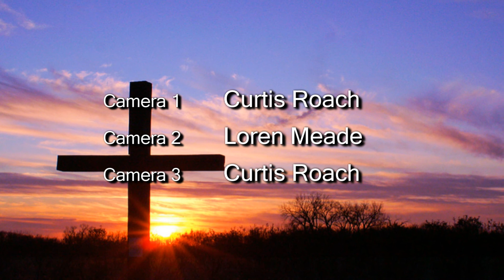The Lord thy God in the midst of thee is mighty - Pas. Orville Meade 03.12.17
Timely and powerful word from the Lord. Watch and be blessed!